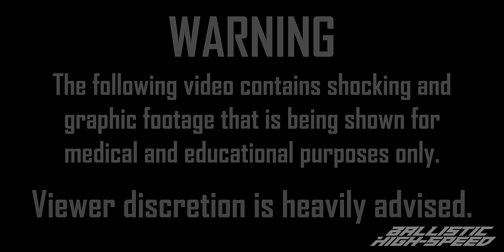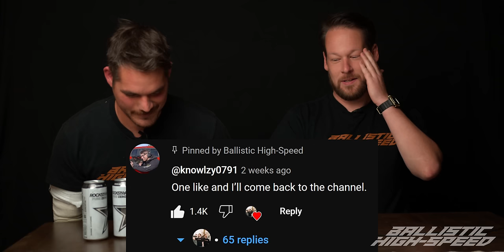My RPG-7 Exploded On Me (in Slow Motion) - Ballistic High-Speed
This is for medical educational use only.
Do not try anything you see in this video.

Chapters:
00:00 Intro
00:20 Warning
01:30 Adam Returns
04:30 Watching Accident Footage
08:58 Treating Adam
11:30 Slow Mo Footage
14:03 Injury List
14:53 What Caused the Accident?
16:22 How RPGs Are Reactivated
20:45 Extended Version
21:45 Prototype Rounds
22:30 Info About Todd
24:15 What's Next?
24:30 New Merch
25:17 Outro